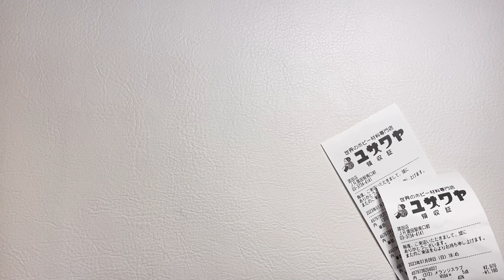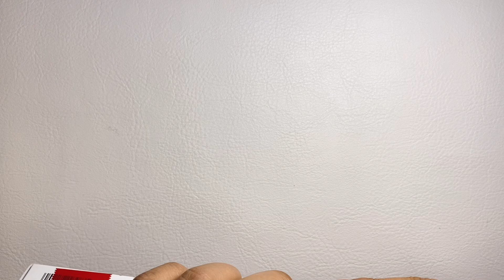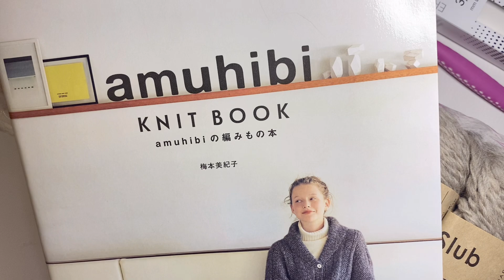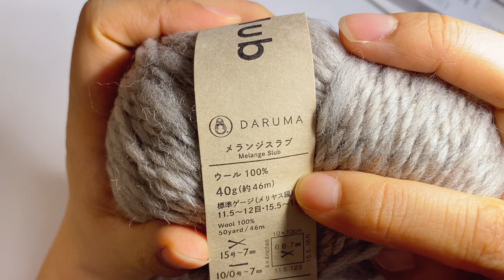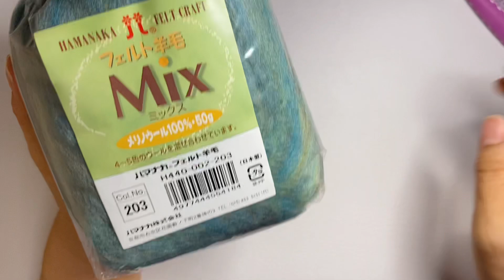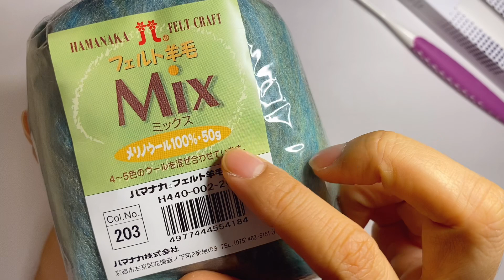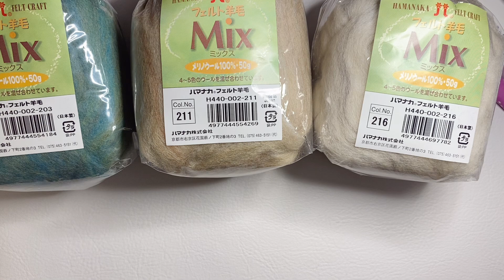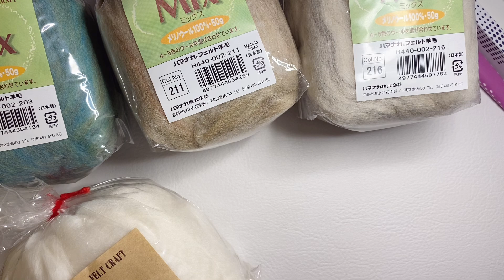【購入品紹介】ユザワヤで毛糸を大量購入【かぎ針や羊毛も買いました】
ユザワヤ購入品紹介です。
ちょっと紹介が遅くなりましたが春が来ても冬糸編むつもりで頑張ります！

ご意見、ご感想、応援メッセージ等ありましたら、コメントよろしくお願いします😊

あいぽんより愛をこめて♥️